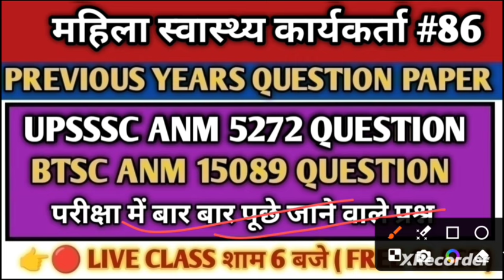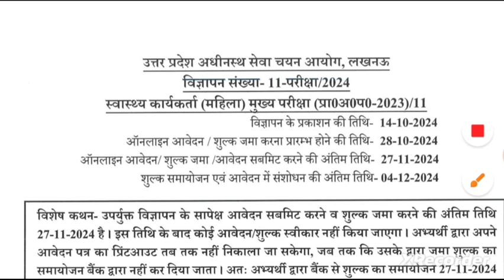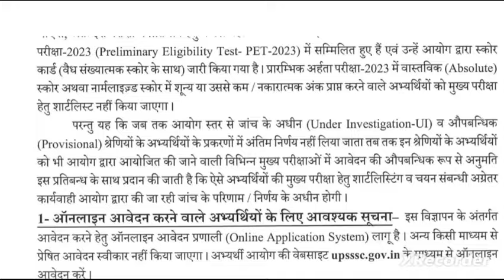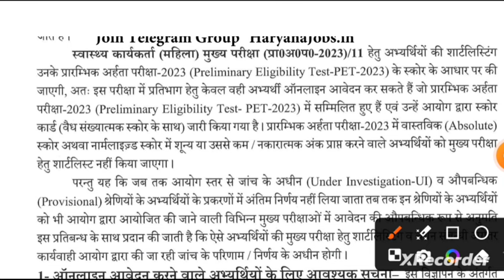UPSSSC ANM 5272 भर्ती 2024//UP PET स्कोर कितना होना चाहिए //UPSSSC ANM EXAM DATE//UPSSSC ANM CLASS